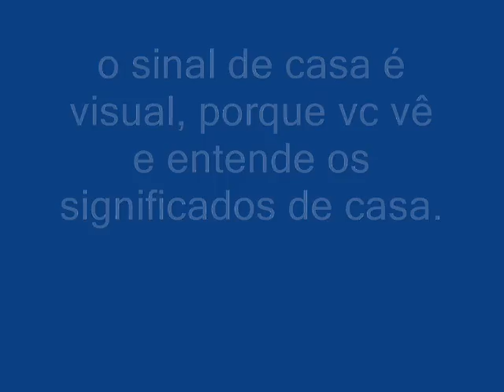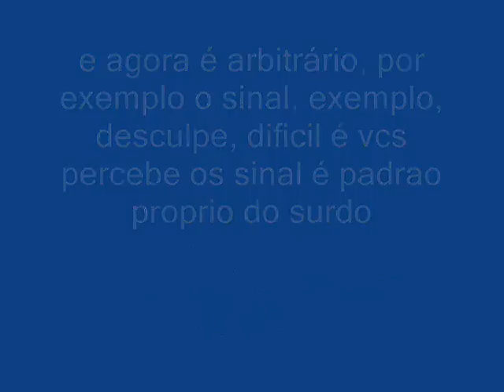Prof. Murilo - Exemplo de iconico e arbitrário.wmv